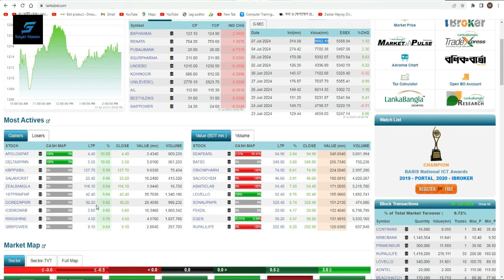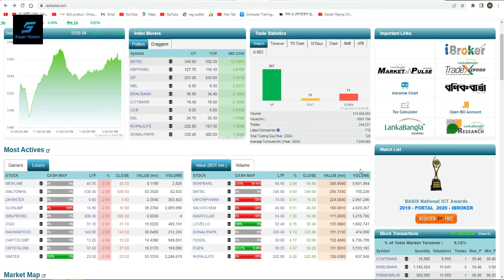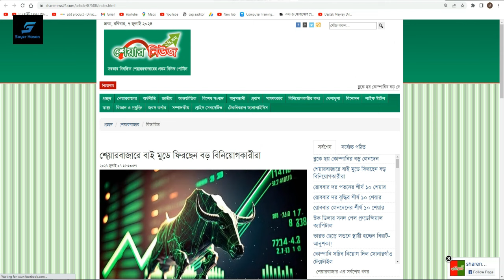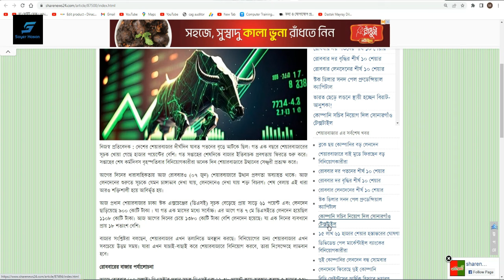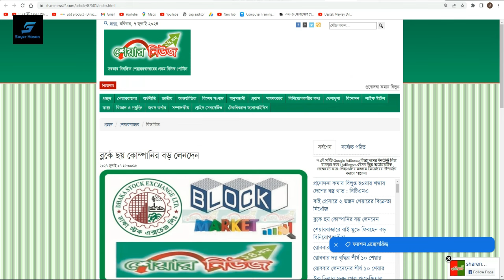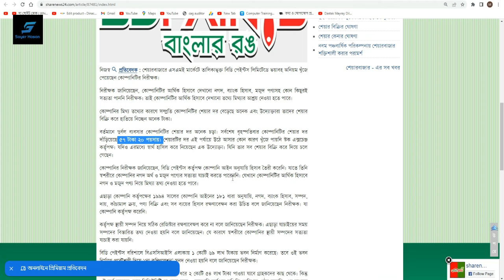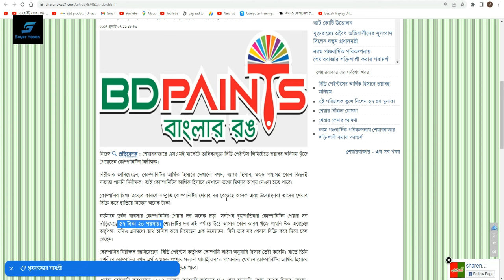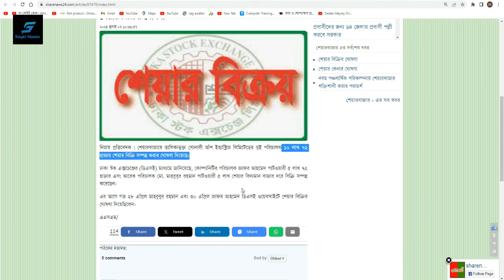শেয়ারবাজারে বাই মুডে ফিরছেন বড় বিনিয়োগকারীরা | Dhaka Stock Exchange | Chittagong Stock Exchange